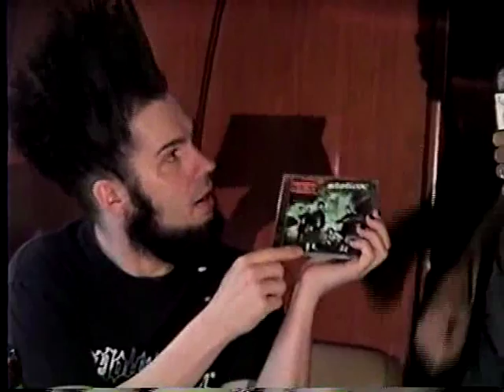Interview with Static X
Rockcircustv caught up with Wayne Static and the guys on one of their many stops in Pittsburgh at The Rex Theater.